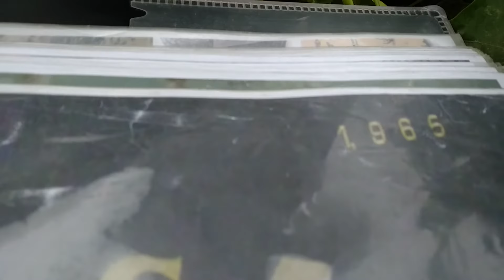Expedition Tangaroa saga Tupac Yupanqui trip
Mirador y promontorio de balsas sudamericanas callao Perú - isla Napuka Polinesia